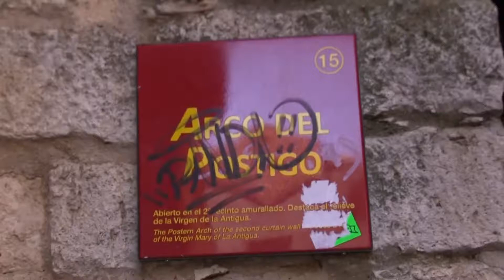ARCO DEL POSTIGO-ARCO DEL RELOJ Y LA CASA CONSISTORIAL EN TORO-ZAMORA. España.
EL ARCO DEL POSTIGO EN TORO-ZAMORA. España.
El arco del postigo fue uno de los postigos de la antigua muralla.
En la capilla que hay sobre el arco había una imagen de Nuestra Señora de la Antigua a finales de la Edad Media.
Sobre dicho arco de medio punto aparece un relieve de la Anunciación.
ARCO DEL RELOJ EN TORO-ZAMORA. España.
Se levanta sobre la antigua Puerta del Mercado, del primer recinto amurallado.                           Se trata de una torre de planta cuadrada, barroca, del siglo XVIII.
El diseño se atribuye a Joaquín Churriguera.
Edificada en cuatro cuerpos, estando en el segundo el reloj mecánico.
En ella se encuentra una de las capillas de veneración a la Virgen de las Nieves, que fue sustituida por una escultura del Sagrado Corazón de Jesús.
LA CASA CONSISTORIAL EN TORO-ZAMORA. España.
La Casa Consistorial actual se levantó en 1778 y tiene un estilo barroco-clasicista.
Redactó el proyecto el arquitecto de la corte Ventura Rodríguez.
Buenas amig@ de Youtube:
Este video pertenece al canal de Francisco Baena Calvo. Este canal quiere dar a conocer rincones del mundo, turismo, espiritualidad, sanación espiritual, cristianismo, evangelización, Córdoba, oraciones, Palma del Río, Luque, Europa.
Si quieres puedes conocer este Blog
CÓRDOBA. CIUDAD MÁGICA.
LUGARES Y RINCONES DEL MUNDO
¡¡¡Gracias por entrar en mi canal de youtube!!!